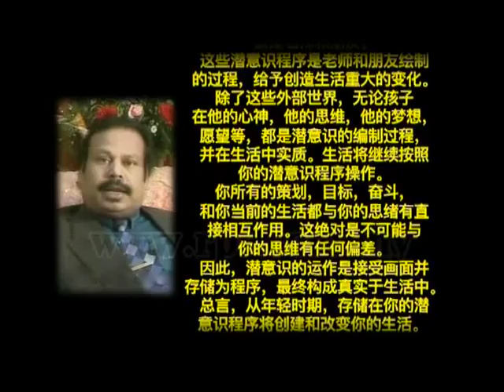RPT Minnal FM HDG Speech - 26112015 The Subconsicous Mind with Mandarin subtitles